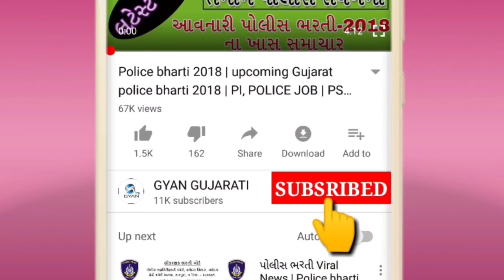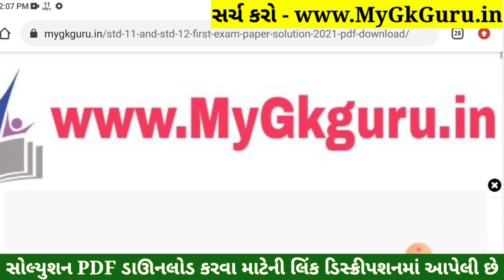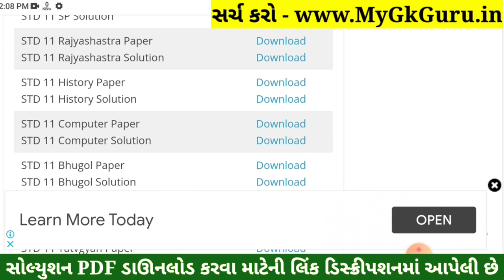STD 11 Itihas Paper Solution 2022 Second Exam, STD 11 Itihas Second Exam Solution February 2022 PDF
STD 11 Itihas Paper Solution 2022 Second Exam, STD 11 Itihas Second Exam Paper Solution 2022 50 Marks, Biji Pariksha STD 11 Itihas Paper Solution 2022 Second Exam February 2022. STD 11 Second Exam Paper 2022.

Other Related Search Queries :
STD 11 Itihas Second Exam Paper Solution 22 February 2022
STD 11 Itihas Paper Solution 2022 22 February 2022
STD 11 Itihas Paper Solution February 2022